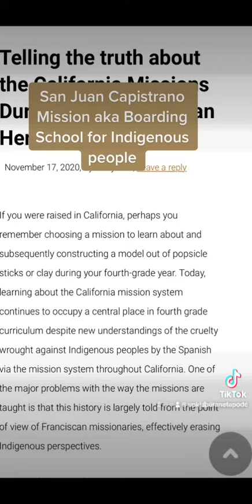San Juan Capistrano Mission aka boarding school for indigenous people.